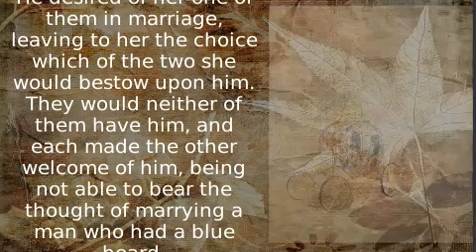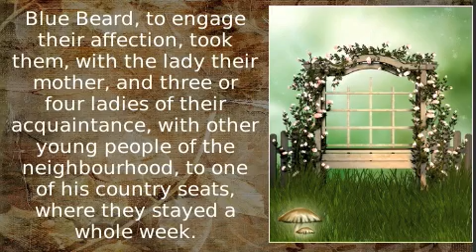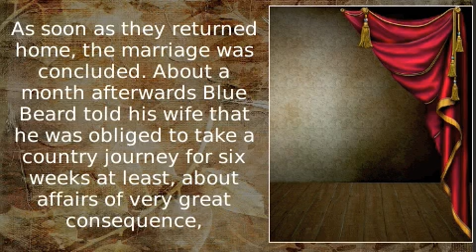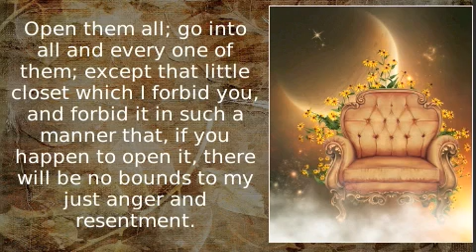Blue Beard, Charles Perrault